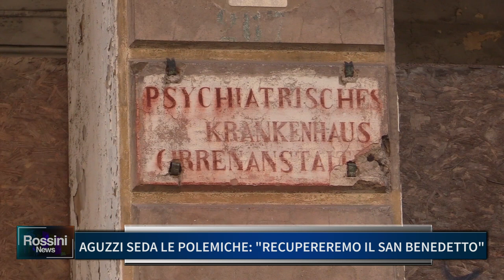AGUZZI SEDA LE POLEMICHE: "RECUPEREMO IL SAN BENEDETTO"